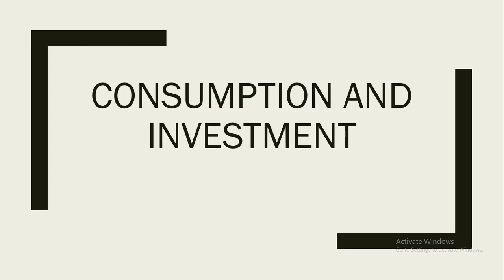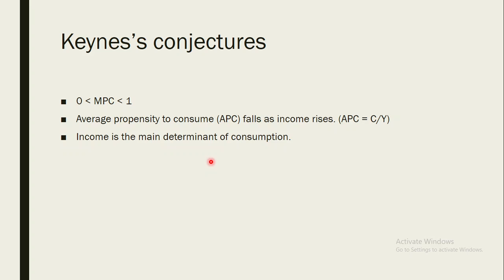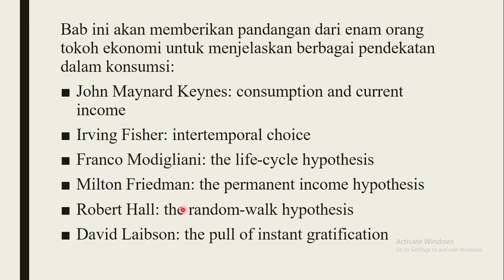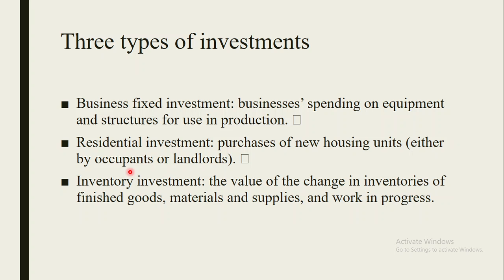#35 E-Study (Macro II) : Consumption and Investment (Kak Nisya)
Keep aiming for the triumph!

Championship Division
Academic Development
Hima ESP FEB Upad 2021